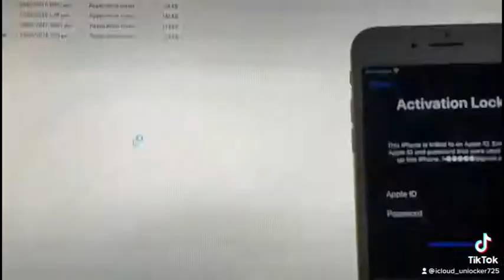Software iremoval pro Bypass Windows Tool Released! Bypass Activation Lock Screen in 1 click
Software iremoval pro Bypass Windows Tool Released! 🔥 Bypass IPhone IPad Activation Lock Screen in 1 click

@ifpdz team released tool iremovalpro icloud bypass for windows iCloud bypass Meid / GSM / GLOBAL / CDMA with calls supported running on iOS up to 14.8.1
with Easy payment system

1-download & connect your device
2-veriffy is supported
3-register serial / online payment
5-open windows or mac iRemovaLpro tool Pc
6-bypass icloud
7-done